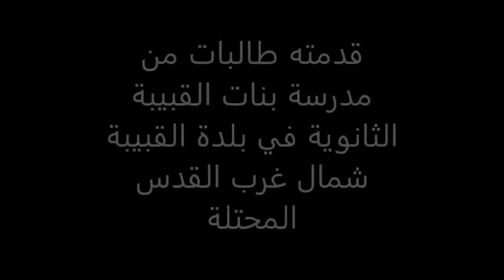سكيتش مسرحي حول الابتزاز الإلكترونية